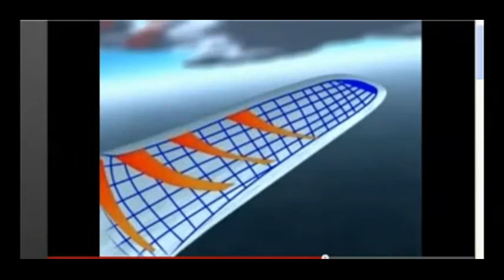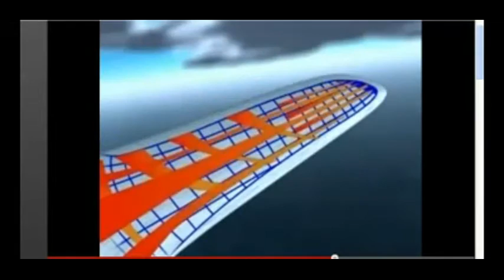Wings By 009 Sound System